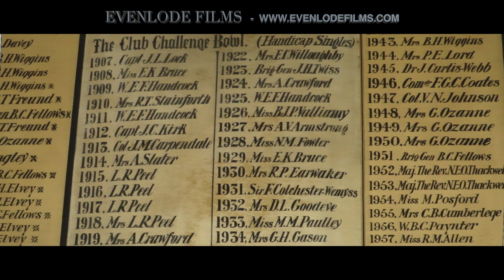Anyone for Croquet - DOCUMENTARY - Evenlode Films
Anyone for Croquet ? If you're interested to learn more about Croquet, take a look behind the scenes at this video.  Produced as a web commercial by Evenlode Films and Productions.

Evenlode offer a full  Video Production Services.  Based in the heart of Montpellier, Cheltenham but operate nationally.

Evenlode Films and Productions:
Contact the Evenlode Films and Production Studios
Video Production Service
Glendale House
Montpellier
Cheltenham
GL50 1UX

find-a-video-production-company-near-me
find-a-video-production-company-in-Cheltenham
evenlode-films